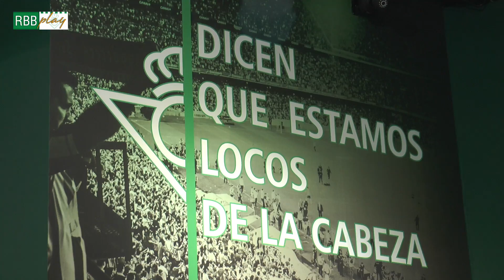¡Bartra y Canales presentan la segunda equipación para la temporada 2018/2019! 😃